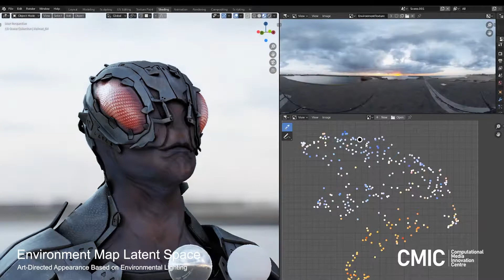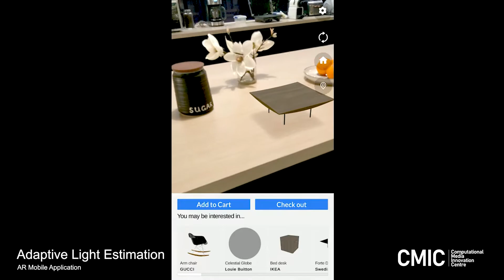Demo Reel | Computational Media Innovation Centre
The Computational Media Innovation Centre (CMIC) is located in the heart of New Zealand Capital City. CMIC aims to enhance New Zealand's interactive media ecosystem through user-oriented academic research. We collaborate with industry experts and major international media organisations in areas such as virtual reality/augmented reality, film/video, rendering, animation, special effects, and gaming technologies.